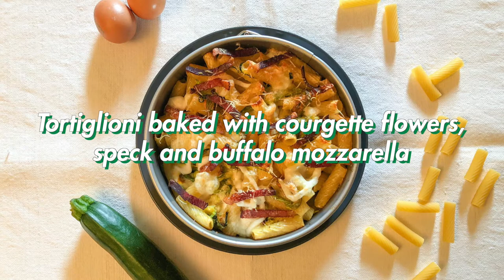Tortiglioni baked with courgette flowers,speck and buffalo mozzarella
What do you do when you find the very latest courgette flowers of the season? But of course, you buy them to get stuffed. And what do you do if instead of buying ricotta you forget it and they are too few to be eaten alone? Make this yummy recipe perfect for these autumn days where the air starts to get a little cooler.

DETAILS
- Difficulty: easy
- Preparation time: 45'
- Doses: 4 people
- Cost: low

INGREDIENTS
- 280g of tortiglioni
- 100g of courgette flowers
- 1 courgette (170g)
- 50g of speck
- 150g of buffalo mozzarella
- 40g of grated Parmigiano Reggiano
- 2 eggs
- Salt, extra virgin olive oil and pepper to taste

Tools used:
- 225ml oil dispenser
- Spatulas set
- Hinged cake pan (20cm diameter)

Chapters:
- 00:00 | Intro
- 00:15 | Recipe
- 00:25 | Details
- 00:42 | Ingredients
- 00:57 | Preparation
- 06:46 | Final product
- 07:04 | Ending (Subscribe and Watch Next)